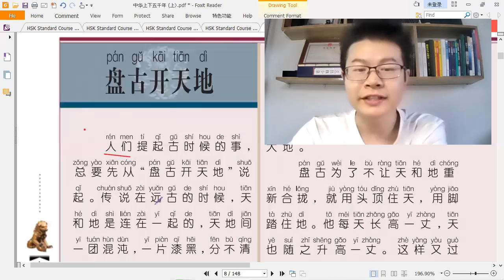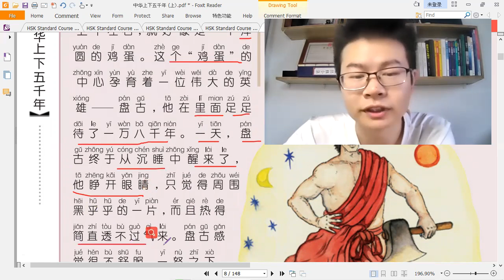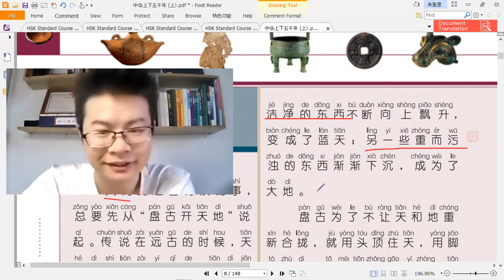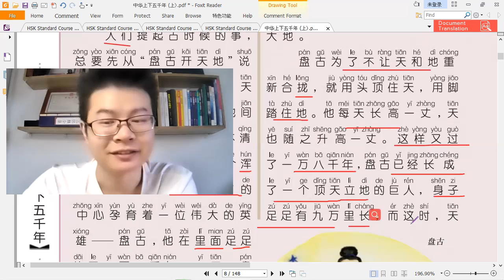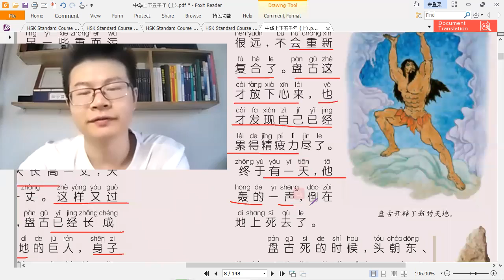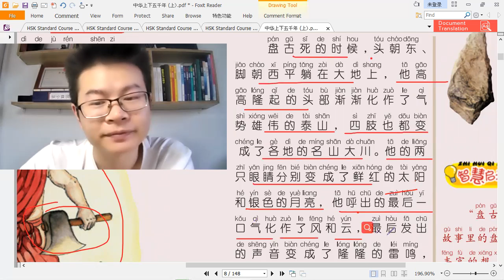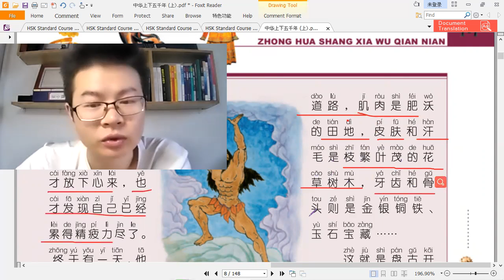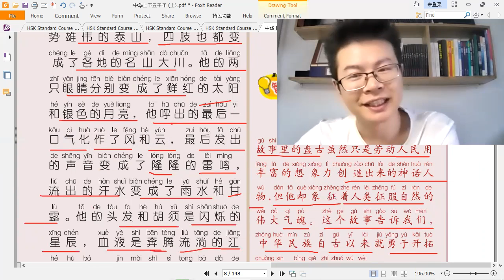读历史：01 盘古开天地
What we have here for you？
1, Download Textbooks
3. To try a free 1-on-1 live lesson